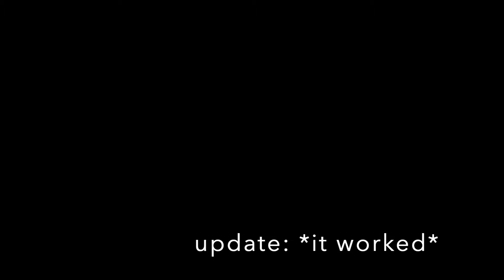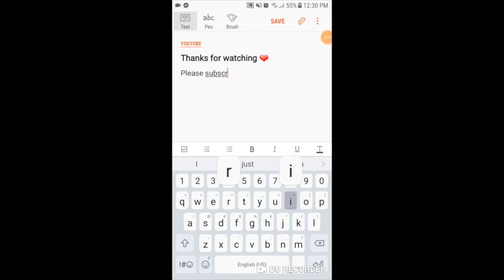ROTORUA LUGE VLOG | Meet my boyfriend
Hey guys! Video was a couple days late but I hope you enjoyed it! I post every friday :) My instagram is below: